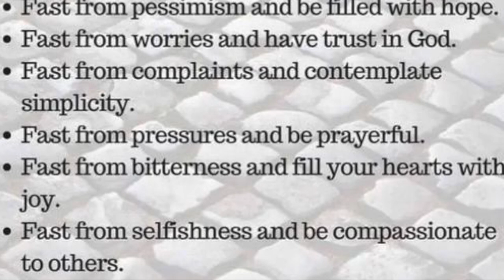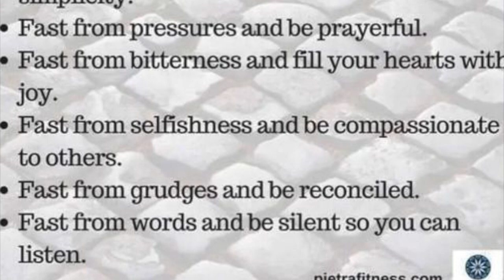Shrove Tuesday '24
Artistic view of a gathering of locals who share Lenten Values in Osoyoos BC